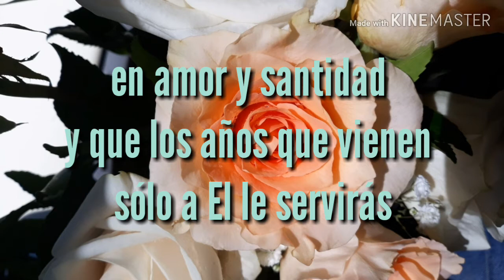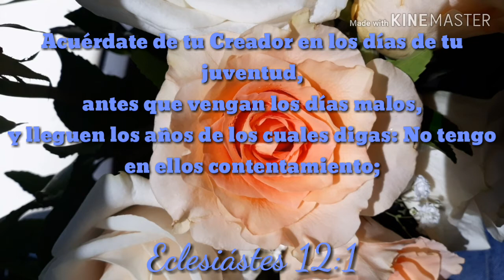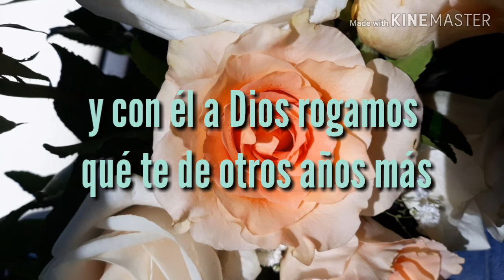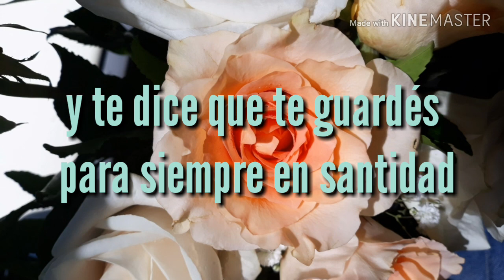Canto Angelical- Israel Quintanilla. (LETRA)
Canto Angelical
Autor: Israel Quintanilla